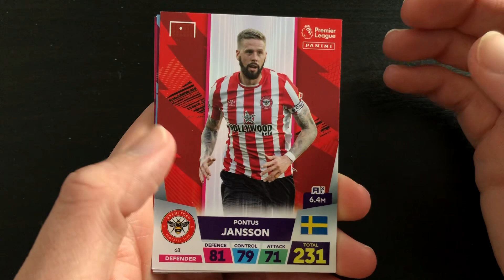Panini Premier League Adrenalyn XL 2022/23 Trading Card Collection Kick Off Pack Opening! #2